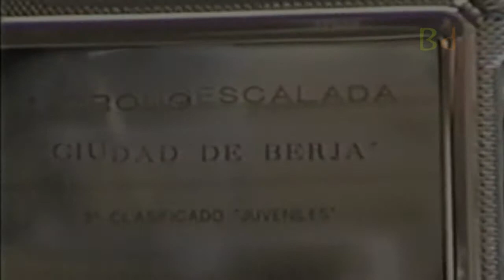SUBIDA A TURON.MP4